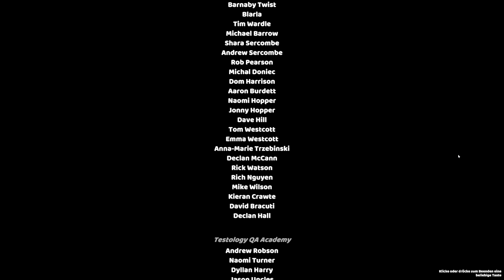Two Point Hospital Croquembouche Dritter Stern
Entwirf und bau dein eigenes Krankenhaus!

Bau ein Krankenhaus vom ersten Stein bis zum Meisterwerk. Erschaffe das schönste – oder effektivste – Krankenversorgungsunternehmen in ganz Two Point County.

Optimiere dein Krankenhaus, um den Patientenfluss (und damit den Umsatz) zu steigern, und lege Gänge, Räume sowie Wartebereiche ganz nach deinen Vorstellungen an. Erweitere dein Krankenhaus um mehrere Gebäude und bau möglichst große Türen ein – dann passen mehr Patienten durch.

Verteile geschmackvolle Dekorationen und Funktionsgegenstände in deinem Krankenhaus, um dessen Prestige zu erhöhen, die Langeweile deiner Patienten zu senken, ihre Zufriedenheit zu steigern und am Ende des Jahres möglichst viele Auszeichnungen abzugreifen.